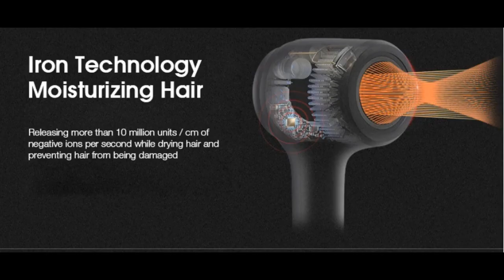ULESM 1500W Intelligent Hollow Anion Hair Dryer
ULESM 1500W Intelligent Hollow Anion Hair Dryer Quick-drying Low Noise Overheat Protected Hair Blower - Rose Red &EU Plug 220V

 Locerin is a multi-ingredient dietary supplement that has been shown
 to help prevent hair loss in women. Its rich formula with 16 ingredients
 makes Locerin a unique product and will appeal to all lovers of long and healthy hair.

 Locerin suppresses hair loss and supports hair growth. The active ingredients
 of the supplement work at the source of the problem, eliminating the underlying
 causes of poor hair condition. The product strengthens the hair and helps
 to maintain its natural color. Women who take Locerin recognize that since
 they started taking the capsules, they do not need additional nutritional
 supplements to keep their hair healthy.